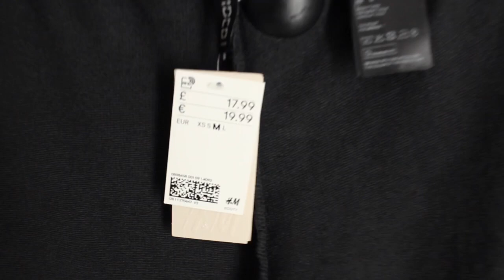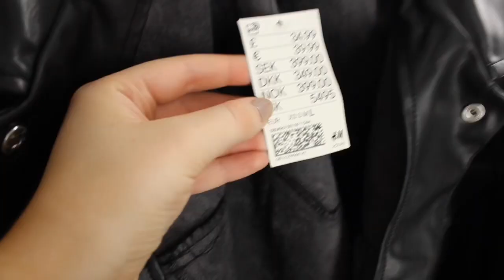FIRST VIDEO - COME SHOPPING WITH ME FOR KEY PIECES/ DAY IN THE LIFE.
Hi guys!
New at this so bear with me aha, for my first video I wanted to take you shopping with me to look for key wardrobe pieces in Zara and H&M.

Love you guys, I’m so excited to start this YouTube journey!💗